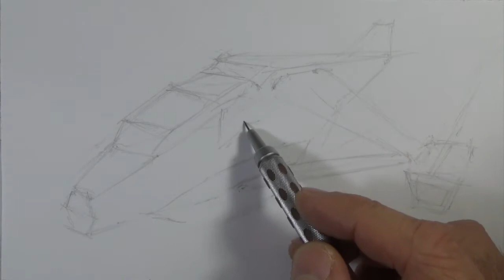Nave espacial - Motor & Cia - Curso de Desenho Online IPStudio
Neste novo programa, Ivan Rossé desenha esboços de carros, aviões, aeronaves, motos, protótipos de novos motores, bicicletas, etc, direto com nanquim estudos para possíveis futuros desenhos.
O processo de criação sempre passa primeiro por arriscar-se a experimentar novos traços e novos ângulos.
Venha divertir-se participando desses momentos tão especiais.

Quer aprender tudo sobre perspectiva?

Quer aprofundar seu conhecimento em artes?
Comece fazendo nosso curso compacto de Desenho em 24Horas. Quer saber como funciona? Assista o link:

"IPStudio - Excelência em Arte"
Assista também:

desenho da Daenerys Targaryen feito em grafite sobre papel Canson 200g/m2 do curso de desenho ipstudio

Os nossos alunos aficcionados por World of Warcraft pediram insistentemente para desenharmos o personagem Grommash grito infernal da expansão do Warlords of Draenor.

Muitos alunos imploraram que pintássemos também os lutadores da league of legends (LOL).
Escolhemos para um dos primeiros vídeos da league dois dos grandes campeões: Rengar & Katarina.

A pedido dos Fãs de God of War, seguindo a linha dos vídeos de speed drawing de personagens dos melhores games, Kratos, um ícone para várias gerações de jogadores de games.

Pintamos um olho de um ancião, utilizando técnica mista de lápis aquarelável, com guache (branco) e tinta de tecido (preto) sobre papel craft. Nessa técnica, usa-se a cor do papel craft como tom médio do fundo da cor da pele do olho. O lápis de cor aquarelável serve, então, para fazer o claro e o escuro.
No nosso atelier de artes no rio de janeiro, você aprenderá de uma forma simples essa, como outras técnicas de desenho e técnicas de ilustração, e que é muito próxima da tinta óleo.

Os fãs do incrível jogo Warcraft imploraram para fazer mais um ícone desse excepcional game. O Garrosh foi feito em lapis de cor aquarelável  sobre papel Canson 200g/cm.

Na série de videos que a IPStudio está lançando estamos mostrando que o que há de melhor no mundo em pintura, desenho e escultura nós fazemos e ensinamos aqui.

Efeito d´agua com caneta esferográfica BIC.
Mais um desenho feito com a qualidade inquestionável da IP Studio.
O que há de melhor no mundo você encontra aqui!